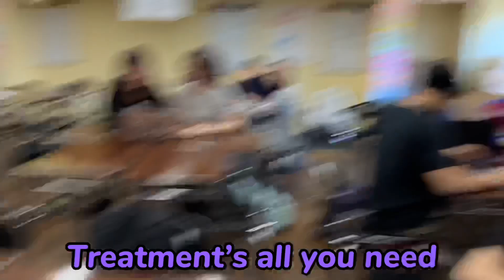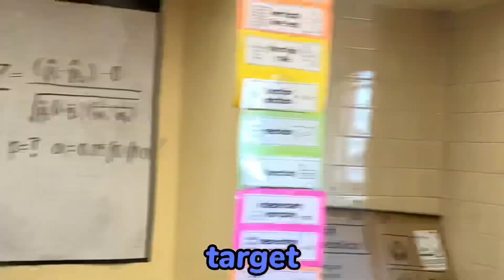Replicating // AP Statistics Music Video // Dua Lipa w/ Dababy Levitating Parody